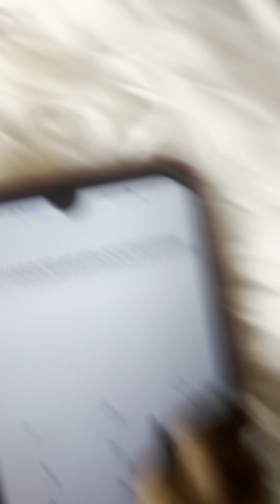Dog Orders Pizza For The First Time 😭(funny dog video)funnydogs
Ordering Pizza is Hard

Welcome to the most hilarious and heartwarming channel for all dog lovers out there! Our funny dogs video will make your day with their goofy antics and adorable moments. From playful puppy shenanigans to epic doggy fails, you’ll find it all right here. Our furry friends will leave you in stitches with their tail-wagging charm.

In our funny dog videos, you can expect to see incredible tricks, heart-melting cuteness, and side-splitting laughter. We’ve gathered the funniest and most entertaining dog content on the internet, so get ready to smile, chuckle, and maybe even tear up with joy.

Our doggy stars come in all shapes and sizes, from tiny teacup pups to giant, lovable hounds. Whether it’s a mischievous Dachshund attempting a daring escape or a clumsy Golden Retriever failing spectacularly at fetch, you won’t be able to resist their charm.

If you’re a dog owner, these videos might remind you of your own beloved fur babies and their goofy moments. And if you don’t have a dog yet, these videos might just convince you to welcome a furry friend into your life. After all, there’s no better companion than a funny, loving dog.

Share the laughter and spread the love by liking and sharing our videos with your friends and family.

Join us on this heartwarming journey through the world of funny dogs. Get ready to LOL, “aww,” and fall in love with these amazing canine comedians. Thank you for being a part of our community, and we can’t wait to brighten your day with our funny dog content!